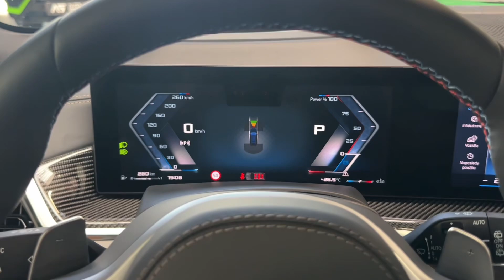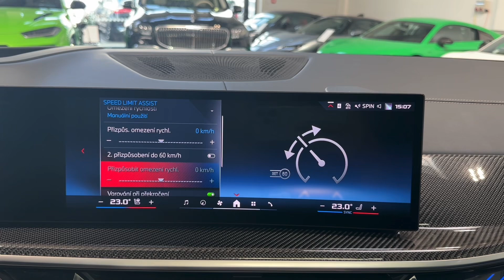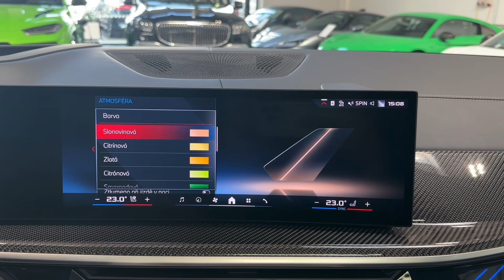BMW X7 - M60i*CARBON*CRYSTAL*NEZ.TOP*ZÁRUKA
AS243163

BMW Repair Inclusive na 3 roky / 200 000 km - Prodloužená záruka.
BMW Service Inclusive na 5 let / 100 000 km - Servisní balíček.

Výbava: Barva: Metalický lak "Carbon Black", 22" M kola z lehké slitiny V-spoke 755 M Jet Black, Čalounění: BMW Individual kůže Merino s rozšířeným obsahem Black / Black, Prvky obložení interiéru "Carbon Fibre", BMW Individual čalounění stropu Alcantara v barvě antracitu, M sportovní výfukový systém, Sportovní automatická převodovka, Executive Drive Pro - aktivní stabilizátory, Integrované aktivní řízení včetně natáčení kol zadní nápravy, M sportovní paket Pro, M Shadowline černé vysoce lesklé okenní lišty s rozšířeným obsahem, M bezpečnostní pásy, M sportovní brzdy včetně třmenů v modré barvě, BMW Křišťálové světlomety Iconic Glow, Paket Exclusive, Aktivní ventilace předních sedadel, BMW Individual přístrojová deska v kůži, Masážní funkce pro přední sedadla, Panoramatické skleněné střešní okno Sky Lounge, Skleněné prvky interiéru "CraftedClarity", Paket Comfort, Držák nápojů včetně chlazení/vyhřívání, Paket Heat Comfort vpředu, Vyhřívání sedadel vpředu a vzadu, Vyhřívání 3. řady sedadel, Komfortní přístupový systém, Funkce plynulého dovírání dveří Soft-Close, Elektricky ovládané tažné zařízení, BMW ledvinky "Iconic Glow", Protisluneční ochrana oken, Komfortní elektricky nastavitelná přední sedadla s pamětí, El. nastavitelná 2 řada sedadel, El. sklopná zadní sedadla, 4 zónová klimatizace, Nezávislé topení, Travel & Comfort System, Paket Ambient Air, BMW Gesture Control - ovládání vybraných funkcí vozu gesty, Driving Assistant Professional, Parking Assistant Professional, Rolovací sluneční clony pro zadní boční okna, Harman Kardon Surround Sound System, Náhradní kolo.